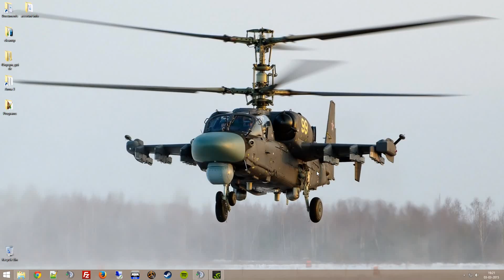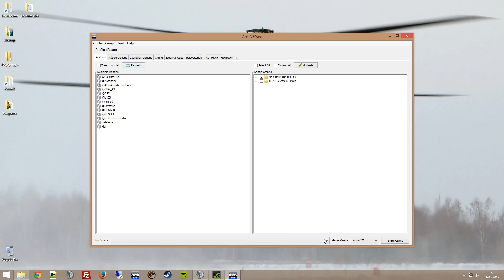45 OpSpn - ArmA 3 Sync Launcher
Here is how you launch your mods, and do presets on ArmA 3 Sync.